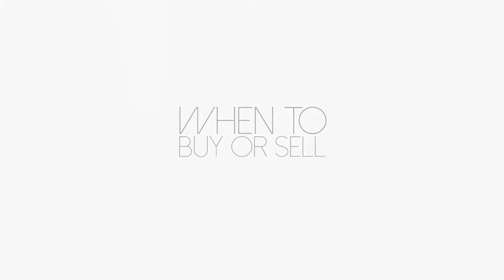When Is The Best Time To Buy or Sell My Home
Hey everyone! Like I explain in the video the best time to buy or sell for you is all relative to your situation but if you are looking for more statistics here you go.

Traditionally speaking here in Phoenix the best times to sell are in the spring and early fall. Those are the two highest peaks we have for market activity where buyers are actively looking and more homes are hitting the market.

If you're looking to buy and want a "deal" during the summer or winter is a good rule to go buy. During this time you'll generally see homes sit on the market longer and you can use that as leverage when making an offer. At this point in time also they may have had some significant price drops that can also help your bottom line and mortgage payment.

This is different from city to city but some of the same principles apply.

J. Zuniga